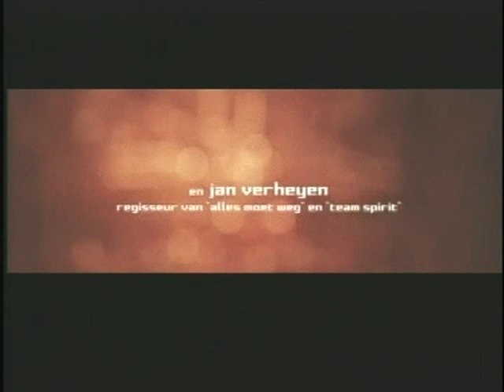Jogada Decisiva - Trailer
Gilles é um talentoso jogadro de futebol.Bert, seu pai, é seu maior fã e sonha em transforma-lo num grande craque, como Mané Garrinha, seu maior ídolo. Mas algo inesperado acontece e Gilles tem que decidir tudo sozinho e aprendendo que a vida é um jogo onde às vezes você ganha, quando perde.